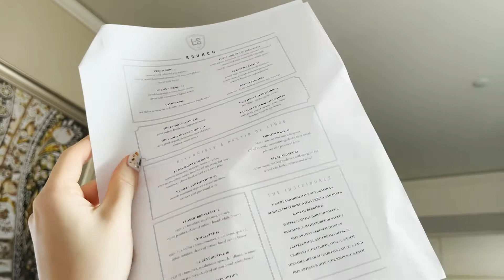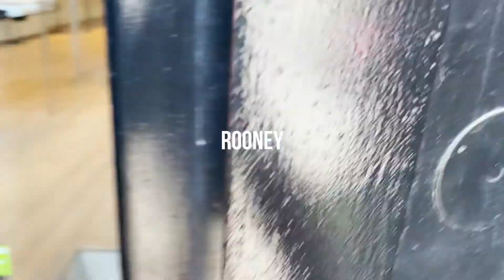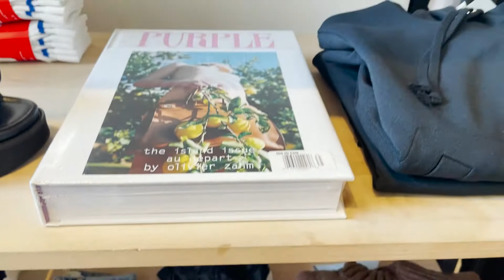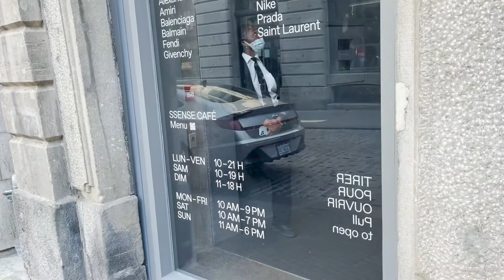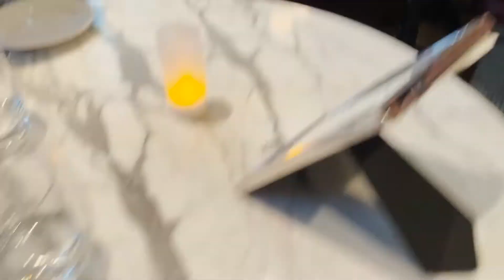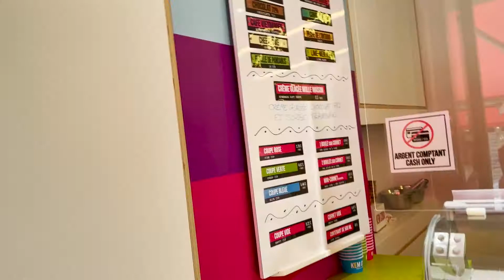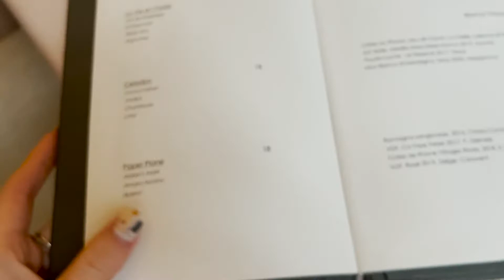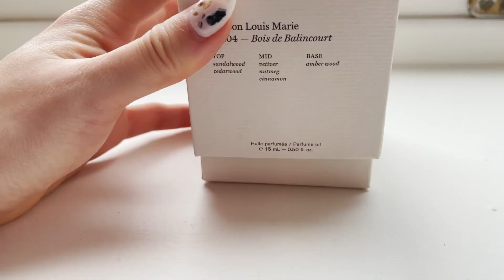on the go | vlog 40: montreal pt 2, stung by a wasp, pastel restaurant, birthday adventures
⌠background music⌡
⇢ Last Call of Summer by Maiwan
⇢ Part of the Game by Velveteen